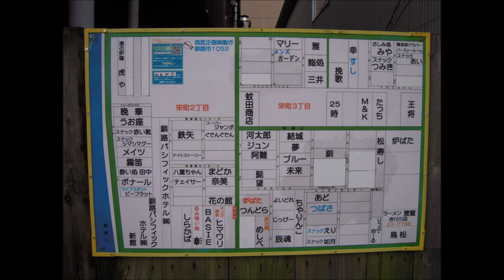花街ノスタルジア・北海道「釧路 」の歓楽街をぶらり 。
情報は2011年とちょっと古いですが、スライドショーにまとめてみました。